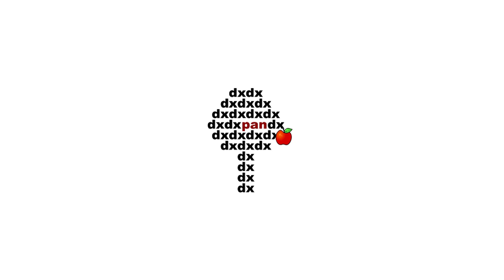Anton Zeilinger on his interactions with Professor Bialynicki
Anton Zeilinger (University of Vienna and the Institute for Quantum Optics and Quantum Information of the Austrian Academy of Sciences).
My interactions with professor Birula-Białynicki.